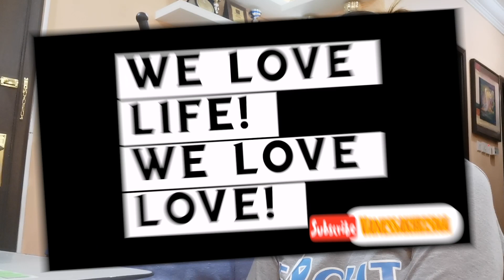TAKE ME OUT OF THE DARK | GARY VALENCIANO | A REACTION VIDEO | TEARJERKER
In the midst of fear and anxiety, we are thankful for the gift of life. It is in these moments that our power is stripped away that God's strength rises. He should be is our strength in our weakness. That's why, Gary Valenciano rendered this song to draw us closer to Him.

Guys, join us as we make this reaction video all for you. We hope you all find peace and serenity in these trying times. Every day brings us a chance to radiate positivity towards others.

P.S. Mas nauna po siyang umiyak, hindi ko inakala. Pero promise, you yourself must watch Gary V's video.
ˍˍˍˍˍˍˍˍˍˍˍˍˍˍˍˍˍˍˍˍˍˍˍˍˍˍˍˍˍˍˍˍˍˍˍˍˍˍˍˍˍˍˍˍˍˍˍˍˍˍˍˍˍˍˍˍˍˍˍˍˍˍˍˍˍˍˍˍˍˍˍˍˍˍˍˍˍˍˍˍˍˍˍˍˍˍˍˍˍˍˍˍˍˍˍˍ

Song
GARY VALENCIANO Sings Take Me Out Of the Dark...At Home
Artist
Gary Valenciano

Credits to:
(Owner: Sony - Orchard Music)
Founder: Scott Cohen, Richard Gottehrer
Headquarters: New York City, New York, U.S.
ˍˍˍˍˍˍˍˍˍˍˍˍˍˍˍˍˍˍˍˍˍˍˍˍˍˍˍˍˍˍˍˍˍˍˍˍˍˍˍˍˍˍˍˍˍˍˍˍˍˍˍˍˍˍˍˍˍˍˍˍˍˍˍˍˍˍˍˍˍˍˍˍˍˍˍˍˍˍˍˍˍˍˍˍˍˍˍˍˍˍˍˍˍˍˍˍ

Lyrics of the Song:

"Take Me Out Of The Dark"

Just what is it in me
Sometimes I just don't know
What keeps me in your love
Why you never let me go
And though you're in me now
I fall and hurt you still
My Lord, please show me how
To know just how you feel
'Cause you have forgiven me
Too many times, it seems
I feel I'm not what you might call
A worthy Christian after all
And though I love you so
Temptation finds its way to me

Teach me to trust in you with all of my heart
To lean not on my own understanding
'Cause I just forget
You won't give me what I can't bear
Take me out of the dark, my Lord
I don't wanna be there, no no no more

You've never left my side
You gave your hand to me
To hold, oh Jesus
I'm no longer in the cold
And yet, I leave you there
When I feel satisfied
I'd like to thank you everyday
Not only when I feel this way
I've never known a man
Who'd give his life for sinners like me
And yet because he loves us so
He's promised us eternity
And we can have that promise and be His
If we have faith and just believe

'Cause I don't wanna be alone
I don't wanna be there, no no
My Lord

That you won't give me what I can't bear
I don't wanna be there no more
May your glory be yours, my King, my Lord
ˍˍˍˍˍˍˍˍˍˍˍˍˍˍˍˍˍˍˍˍˍˍˍˍˍˍˍˍˍˍˍˍˍˍˍˍˍˍˍˍˍˍˍˍˍˍˍˍˍˍˍˍˍˍˍˍˍˍˍˍˍˍˍˍˍˍˍˍˍˍˍˍˍˍˍˍˍˍˍˍˍˍˍˍˍˍˍˍˍˍˍˍˍˍˍˍ